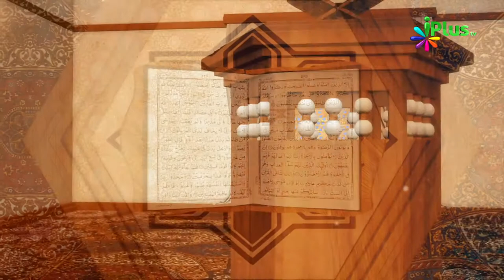Surah An Naml Ka Paigam Episode 25 | Shaikh Ansar Zubair Muhammadi | iPlus TV